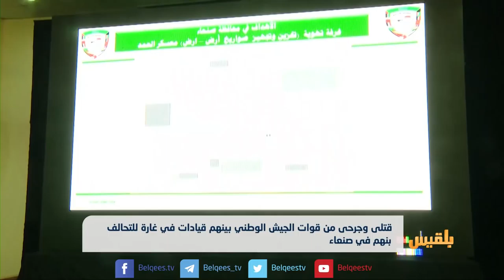غارات على مواقع الجيش بنهم ..ماذا تبقى من مبررات للتحالف العربي؟ | تقرير: محمد عبد المغني